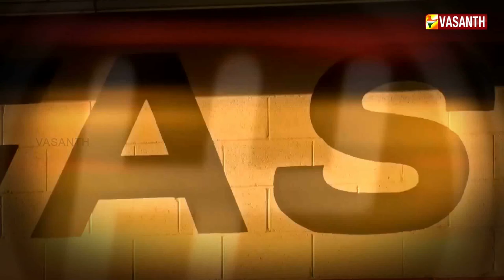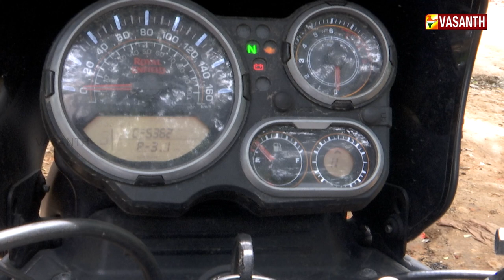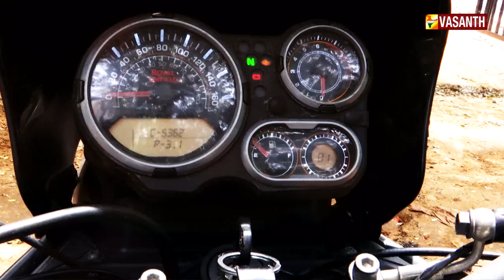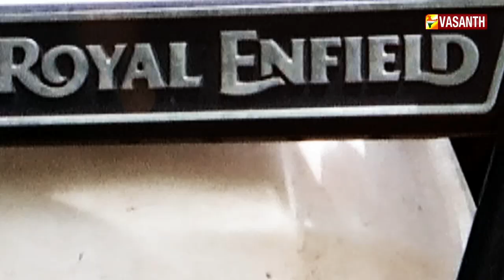Royal Enfield Himalayan | Exclusive Review | Wheels | Vasanth TV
Wheels is an exclusive Automobile review show. This show covers all type of vehicles, new launches along with a review . Wheels Episode - 129

"Obey Traffic Rules, Avoid Accidents"